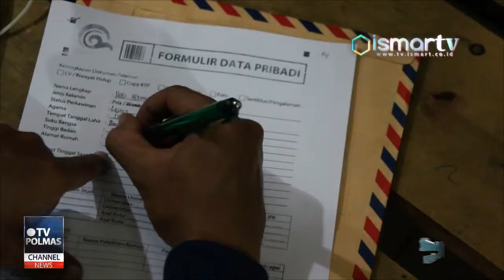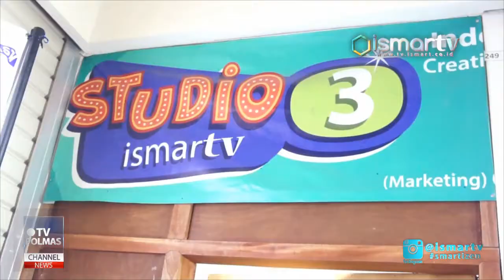[ISMARTV] RATUSAN PELAMAR PENUHI REKRUTMEN KRU ISMARTV DAN POLMASTV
ISMARTV membuka open rekrutmen untuk Smartizen yang ingin berkarier dalam industri medi, open rekrutmen tersebut di gelar selama dua hari berturut turut mulai tanggal 09-10 Agustus 2016.

Ujar INDRI selaku PESERTA REKRUTMEN ISMARTV DAN POLMASTV 2016.

Acara yang di gelar di studio 3 ISMARTV yang berlokasi di MDFlaza lantai 2 membuka beberapa sisi diantarnya pabrik Relation, Of R, Reporter, Kameramen dan Job traid.

Hallo selamat siang pemirsa kembali lagi bersama saya Evin kali ini saya melaporkan di gedung putih bogor tepatnya setelah perundingan antara muhajir effendi dengan jhusuf kala selaku wakil presiden Indonesia, kali ini saya akan membawakan sebuah laporan dimana akan di pergokan nya sebuah program fullday School yang berarti program ini melakukan sebuah pembelajaran dan memperpanjang jam pelajaran untuk anak SD dan SMP mulai pukul 07:00 hingga pukul 17:00 sore. Hal ini di tegaskan oleh Muhajir Effendi supaya untuk bisa mendalamkan lebih.

Ya pemirsa saat ini saya sudah berada di MD Plazza tepatnya di depan studio 3 ISMARTV dan seperti anda ketahui bahwa saat ini adalah di adakan proses rekrutmen karyawan baru di mana akan di selenggarakan pada 2 hari dan ini merupakan hari pertamanya untuk mengetahui bagaimana sih antusiasme dari para pelamar.

Open rekrutmen ini dihadiri mencapai 190 pelamar adanya kegiatan ini diharapkan dapat menyaring bibit bibit jurnalis dan broadcaster handal serta berkualitas.

RS01
ISMARTV